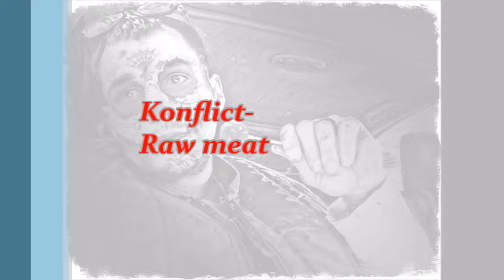Konflict raw meat video